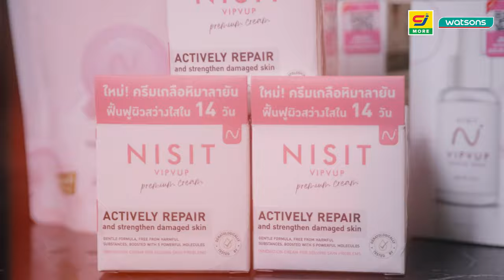กระชากฝ้า ปราบกระ เสกผิวหน้าใหม่ ด้วย "นิสิตครีม"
กังวลใจ รีบจบปัญหานี้ด้วย “นิสิตครีม” 👌
✅พลังผลึกเกลือชมพูฟื้นฟู และซ่อมแซมผิว
✅ทรานซามิค เอซิด ไวท์เทนนิ่ง ช่วยให้ผิวกระจ่างใส
✅ไบโอกัมโฟร์ เคลือบผิว ป้องกันฝุ่น PM2.5
✅วิตามินบี 3 ผลัดเซลล์ผิวเก่า เผยผิวใหม่
✅รากไม้ 3 ชนิด เสริมเกราะป้องกันผิว จาก PM 2.5
Shopee : Nisit Official
Lazada : นิสิตเซรั่ม